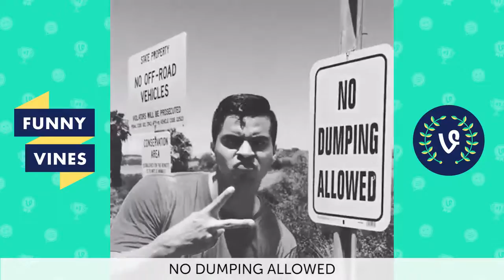Grappige filmpjes Sjove videoer Morsomme videoer | Denmark Best Vine | Vine Zamanı